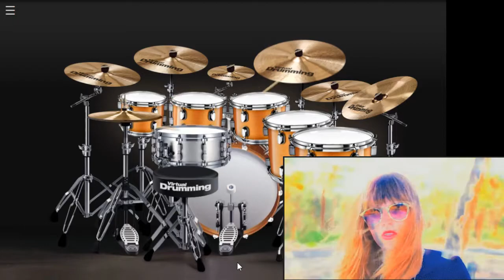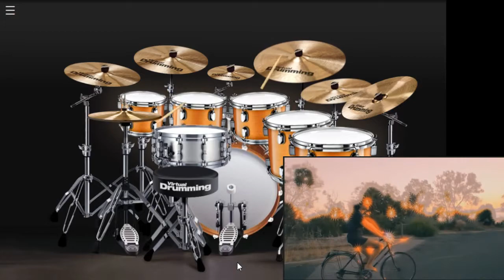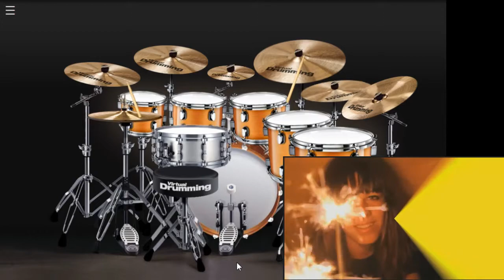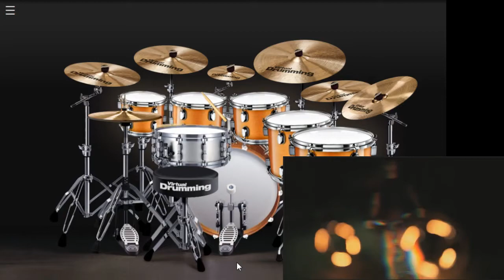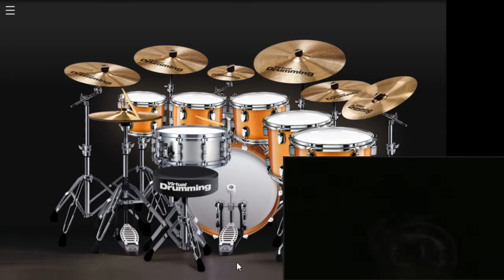You Won't Be Missing That Part Of Me | Melody's Echo Chamber | Virtual Drum Cover | Kim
woops